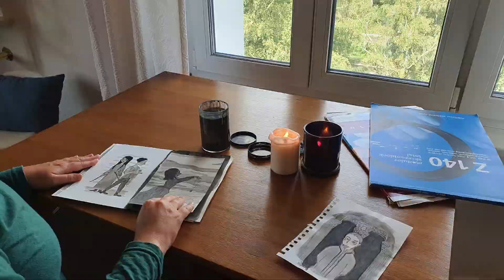"Day One" Inktober 2020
I finally got situated and painted my first Inktober, Day One, which was "Fish". Remember Sam and Shmegal arguing over which way eat food in the Lord of the Rings? It's the 3rd of October but I'm taking my time!

This is one three paintings I want to do for the Lord of the Rings. I hope you follow along for the rest of the month!

Get updates quicker on my INSTAGRAM: @mindyillustrates